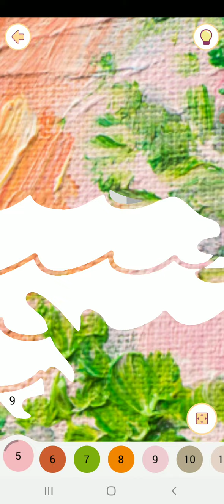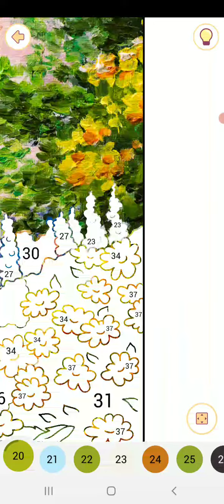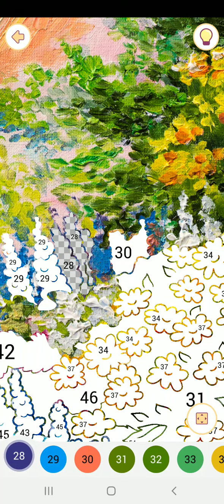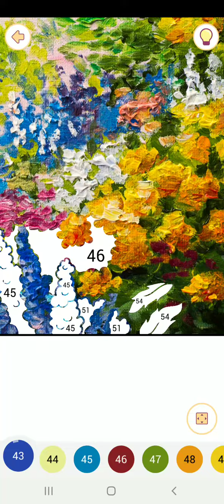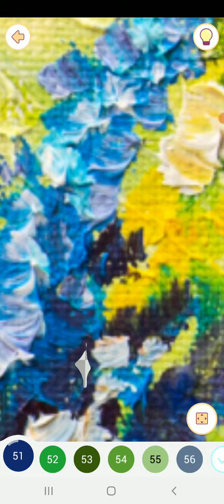Happy color gameplay # 1133